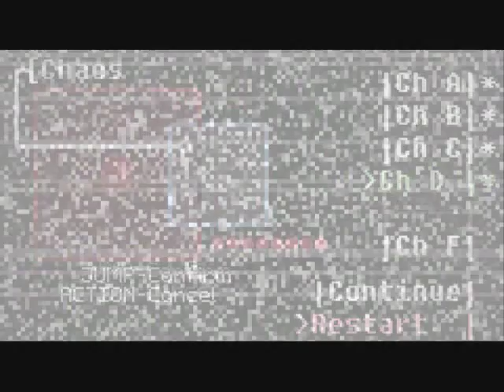Let's Play suteF: Chapter D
Chapter D and the last two Void Rims.  Stages are tough, but if you know what you're doing, this is actually one of the shorter chapters.  Took me awhile to learn these stages like I did though.

Edited out only one death for those curious, got stuck in an endless fall in the Factory, again because of my impatience.